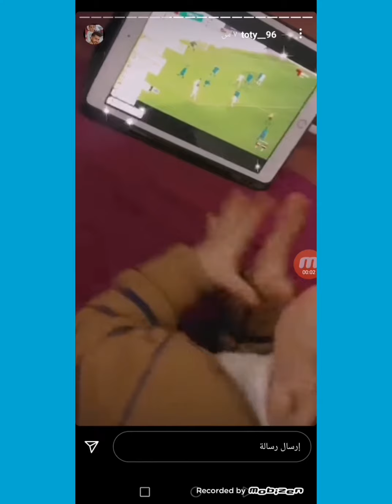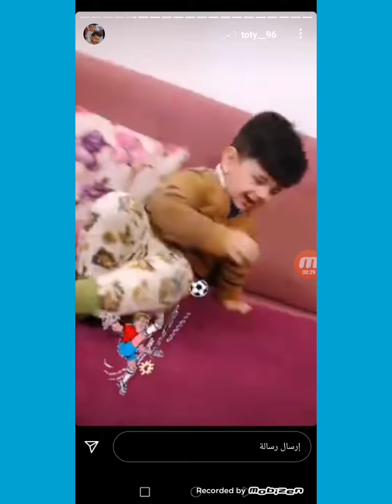ستوريات علوش الأمير ماعنده 4g بلتفون وميثم يضحك +؟ الستوريات ميثم تجنن